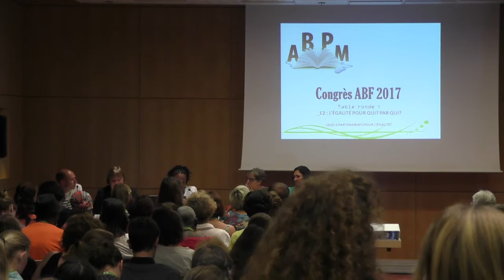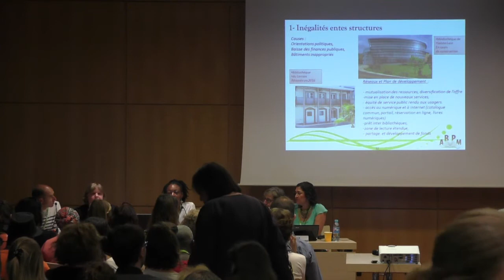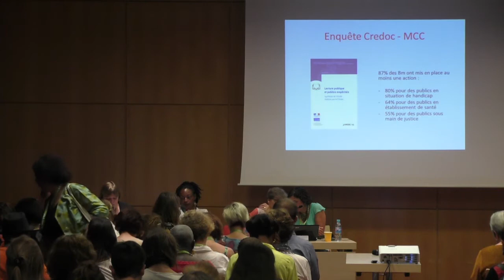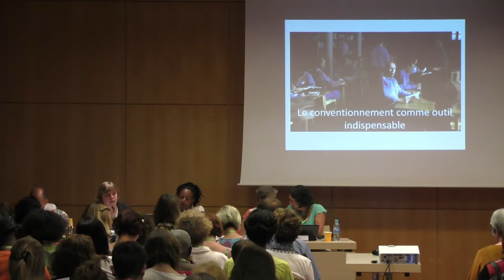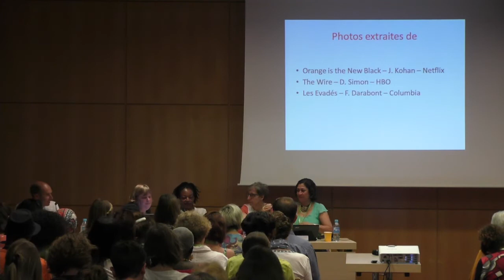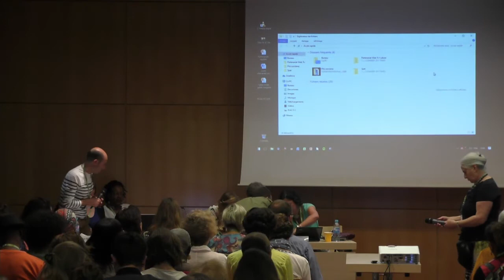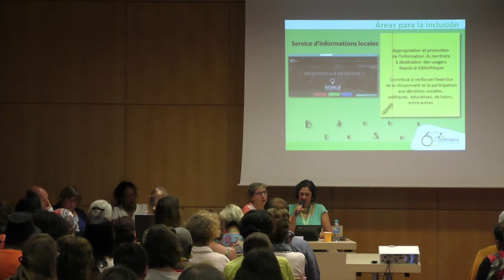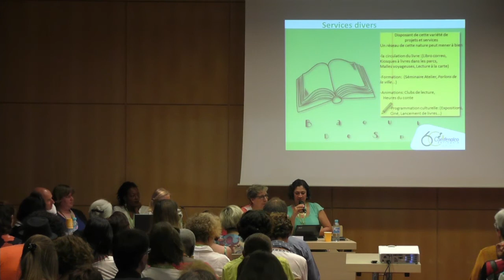Congrès ABF 2017 - Quels partenariats pour l'égalité ?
63e congrès de l'ABF
Bibliothèques : Inégalités territoriales et égalité des chances
15 au 17 juin 2017 à Paris

Modérateur
Jean-Luc Du Val, chargé de l'action culturelle, éducative et sociale Réseau des bibliothèques de Dunkerque

Intervenants
Hélène Brochard, responsable de la commission Hôpitaux-Prisons de l’ABF

Claudia Giraldo Arredondo, coordinatrice pour la promotion de la lecture à Comfenalco Medellin

Sabrina Tanda, présidente de l’Association des bibliothèques publiques de Martinique